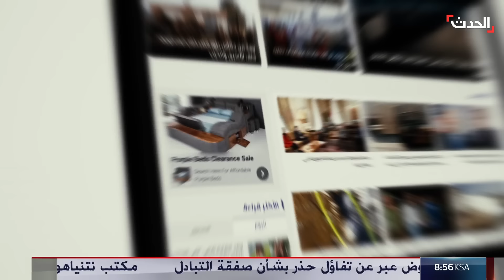الأخبار الليلة | نتنياهو يتحدث عن مرونة في المفاوضات.. وتهديد إيراني جديد لإسرائيل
الأخبار الليلة | نتنياهو يستبق لقاء بلينكن بحديث عن مرونة إسرائيلية في مفاوضات الهدنة.. وبرلماني إيراني يتوعد بالرد على اغتيال هنية حتى ولو انتهت الحرب على

لمعرفة أحدث المستجدات.. عبر البث المباشر من هنا
وبإمكانكم متابعة الحدث على منصات التواصل